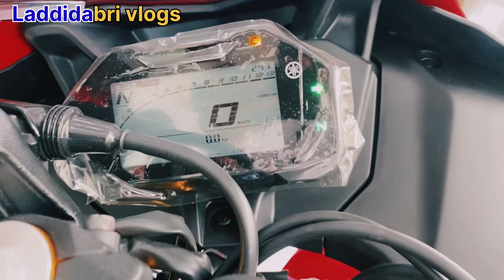Yamaha R15 powerful engineYamaha R15 V4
Engine Capacity
155 cc
Mileage - ARAI
Mileage - ARAI
51.4 kmpl
Transmission
Transmission
6 Speed Manual
Kerb Weight
Kerb Weight
141 kg
11 litres
Seat Height
Seat Height
815 mm
Yamaha R15 V4 Summary
Price: Yamaha R15 V4 price for its variant - R15 V4 Metallic Red is estimated at Rs. 1,82,556. The price for